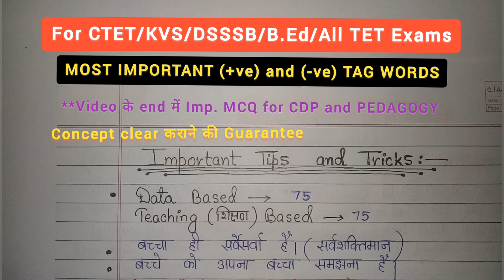महत्वपूर्ण Positive और Negative TAG WORDS || Situation-Based Qsn Solve करें| Imp.MCQ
Positive and Negative Tag Words
सकारात्मक और नकारात्मक Tag words